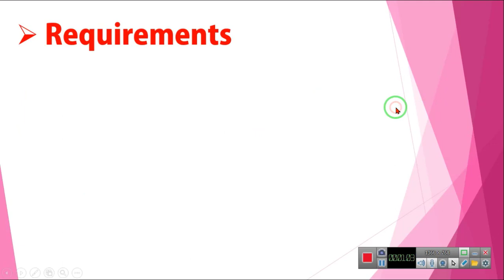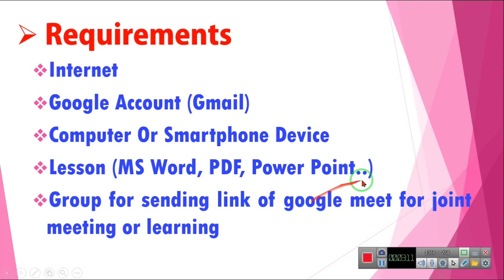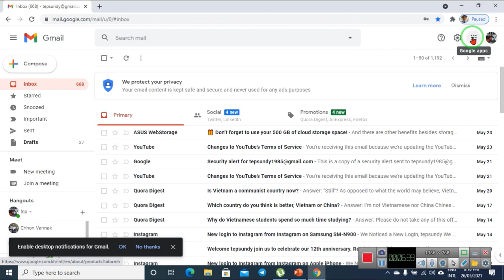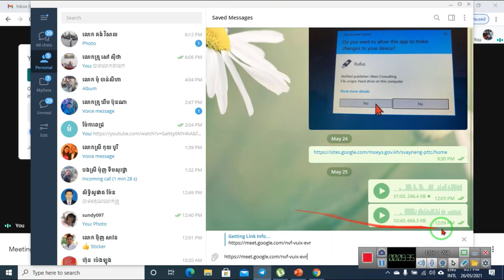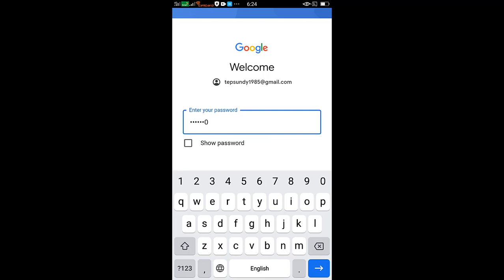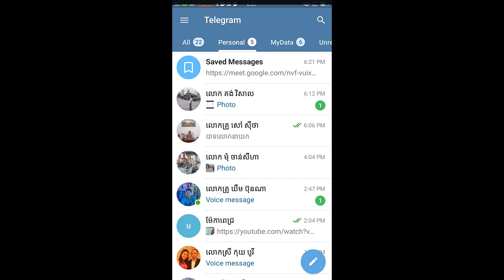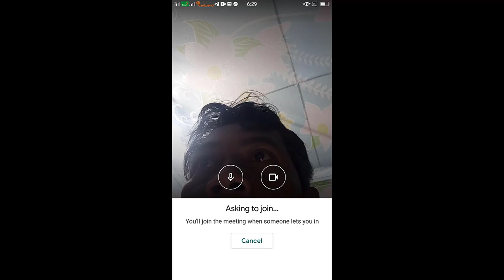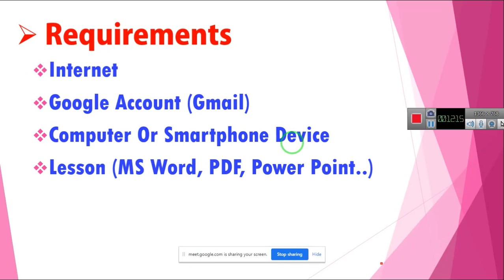How to use Google Meet For Teaching Online